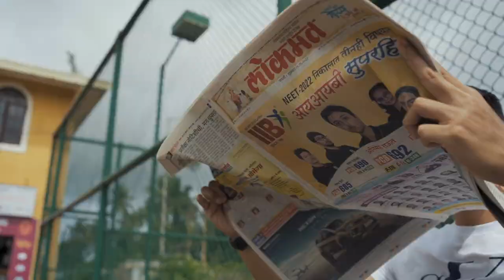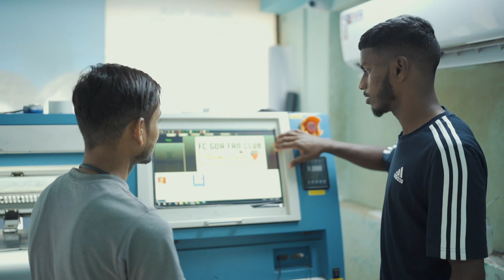FC Goa | The Class of 2022-23 🎓 | Squad Announcement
Let's